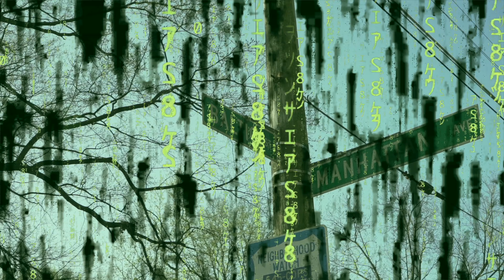Lil Heady X What Happen (Live Performance) shot by Tyggy Media edited by Dattmoney40